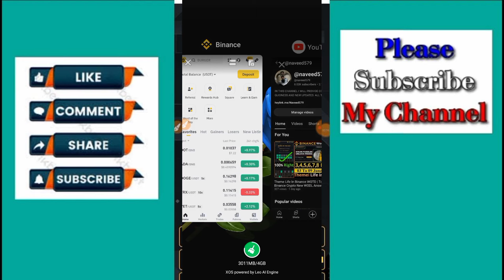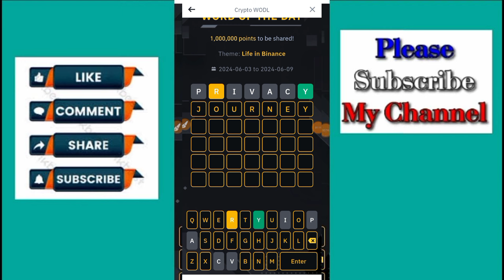Theme Life In Binance WOTD | Today Binance Crypto New WODL Answer | Binance Word of the day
(JOINING LINK IN TELEGRAM CHANNEL) ►

Whether you want to get the correct answer for Binance theme of the week (AIRDROP) this video will be super helpful for you! I'll share the Binance wodl answer with you.

Binance Crypto WODL Answers Today | All Letters WOTD | Word of the day | Theme memecoins WOTD Answers | Day 1 to 7

6 to 9 June Word of the day

how to solve Binance wotd and unlock Points  - (Theme meme coins) 😎

today 06 June binance crypto wodl answer